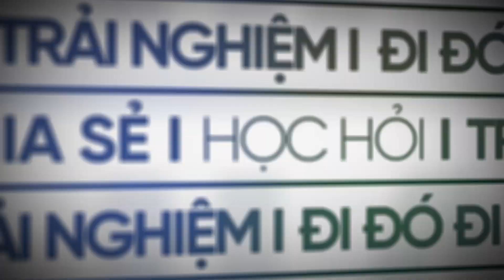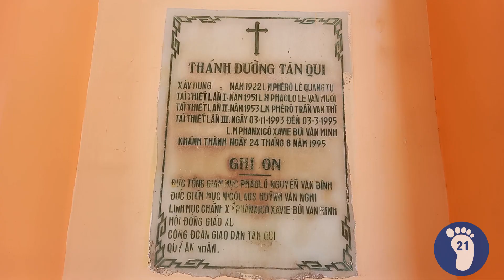#181- Nhà thờ giáo xứ Tân Quy(GH Hóc Môn,TGP Sài Gòn)-Trải Nghiệm 21 Ngày/ Tan Quy church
Các bạn cùng tôi chiêm ngắm Hội Thánh Chúa qua nhà thờ GX Tân Quy thuộc giáo hạt Hóc Môn, tổng giáo phận Sài Gòn-TP.Hồ Chí Minh nhé.

You and I see Lord's church at Tan Quy parish in Vietnam.

Song : Swans In Flight
Artist: Asher Fulero